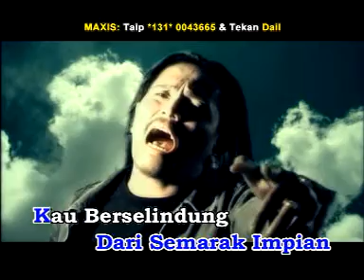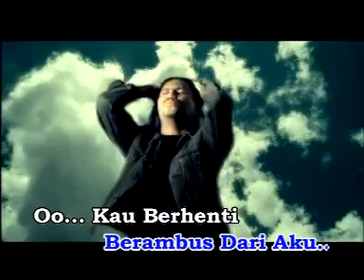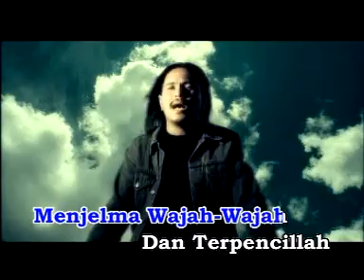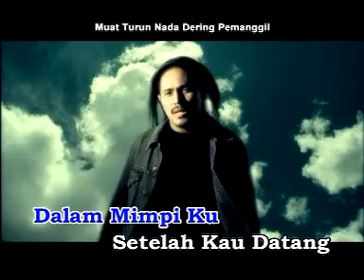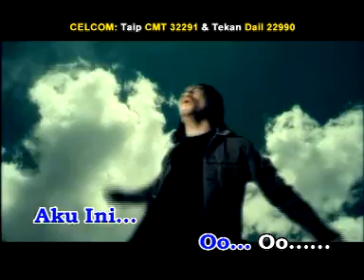Datang Dan Pulang - Ali M'pire